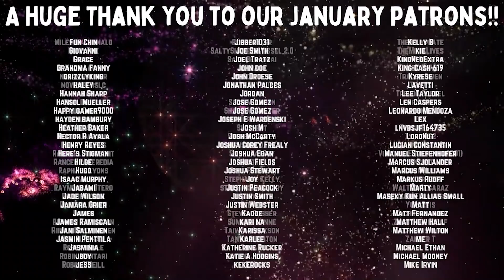Squid Game | S1 E6 'Gganbu' | Reaction | Review